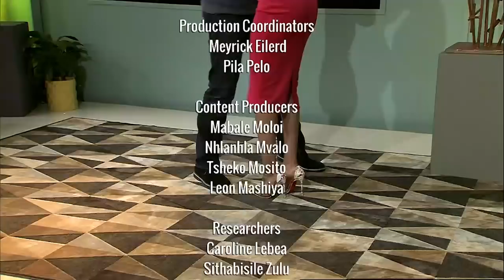Real Talk S4 EP166 Kurt Darren